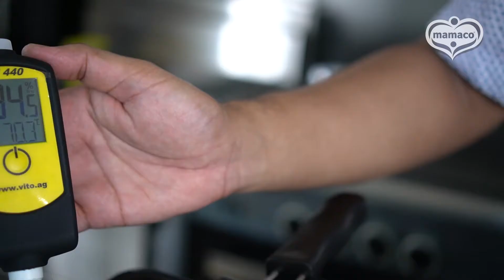Fakta Keunggulan Minyak Goreng Kelapa Mamaco Platinum dengan Minyak Goreng Sawit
Keunggulan Minyak Goreng Kelapa Mamaco Platinum

Hai sahabat Mama.. Sudah nggak dipungkiri lagi kalau Minyak goreng adalah salah satu bahan pokok yang dikonsumsi oleh seluruh lapisan masyarakat. Terdapat bermacam-macam jenis minyak goreng, seperti minyak goreng kelapa sawit, minyak goreng kelapa, minyak zaitun, minyak biji bunga matahari dan lain-lain.

Selain harga yang berbeda-beda, jenis minyak goreng tersebut ada tingkat lemak jenuh nya tersendiri. Jika sering mengkonsumsi jenis minyak goreng yang mengandung banyak lemak jenuh secara terus menerus dalam jangka waktu yang lama, dapat meningkatkan resiko terkena stroke, serangan jantung, hingga kanker.

Minyak Goreng Kelapa Mamaco tidak mengandung lemak jenuh dan aman digunakan sampai 6 kali penggorengan. Ini dibuktikan dari warna yang tetap stabil dalam penggorengan berkali-kali. Ini dikarenakan Minyak Goreng Mamaco memiliki kestabilan oksidasi yang rendah, sehingga tidak mudah menghitam. Selain sehat untuk dikonsumsi sebagai bahan menggoreng, penggunaan yang berulang akan membuat kantong mama menjadi lebih hemat.

Daya serap yang dihasilkan minyak goreng kelapa tergolong sedikit. Berbeda sekali jika menggoreng menggunakan Minyak goreng dengan bahan dasar sawit. Hal ini perlu diperhatikan agar gorengan yang mama buat tidak banyak menyerap minyak. Minyak goreng sawit jika di gunakan sudah 2 kali terlihat sudah menghitam dan tidak dianjurkan untuk dipakai lagi. Berbeda sekali dengan minyak goreng kelapa, jenis minyak goreng ini digunakan sampai 6 kali masih terlihat jernih dan masih layak untuk digunakan.

Pembuktian paling simple untuk mencoba kelebihan mamaco yang satu ini bisa dengan menggoreng tempe, tahu ataupun pisang goreng tepung. Setelah penggorengan, bisa dipegang, apakah gorengan tersebut mengandung banyak minyak atau sedikit. Dari percobaan ini, sahabat mama bisa menyimpulkan dengan daya serap yang sedikit pada gorengan akan membuat minyak awet. Texture pada gorengan juga akan terpengaruhi. Selain cerah, texture yang ditampilkan dari hasil gorengan memakai minyak kelapa lebih gurih dan renyah.